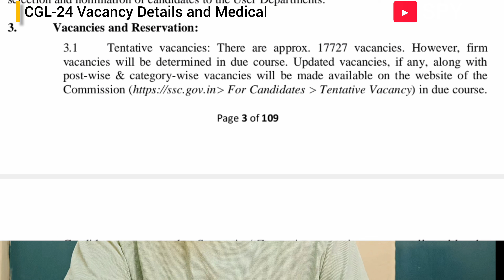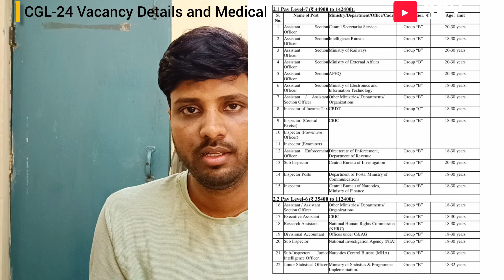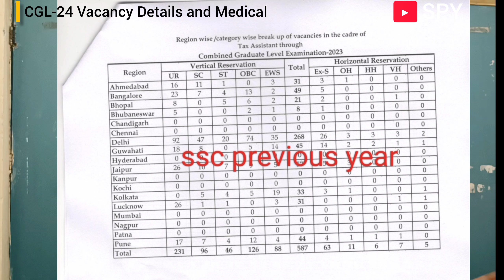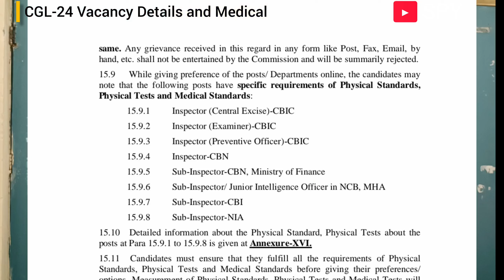SSC CGL-24, Vacancy Details, Medical and Physical requirements for the Post.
Follow on X (Twitter).